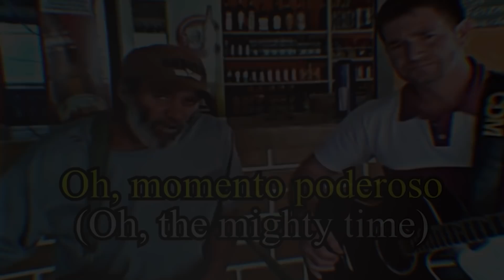DESAFIO DA CAMUFLAGEM NO FORTNITE - TROLEI GERAL! #5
🔥 CAMUFLAGEM COM AS COISAS DA NOVA SEASON É PERFEITA! 🔥

Código do meu mapa de X1: 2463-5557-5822
Código do mapa de rodada 6: 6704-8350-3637

Meu outro canal: @derp5738 @maisderponce8511

Usei algumas skins pra me camuflar nas coisas novas que chegaram nessa temporada de guerra! Me camuflei no tanque, no dirigível, nas barricadas e até mesmo num poço que fica no meio do mapa! Além de se camuflar, o desafio de hoje eu tive que eliminar o cara que era "trolado", espero que se divirtam, deu trabalho!